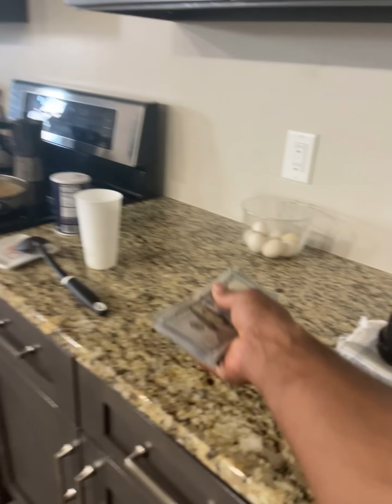Dios bendiga al patrón 🙏